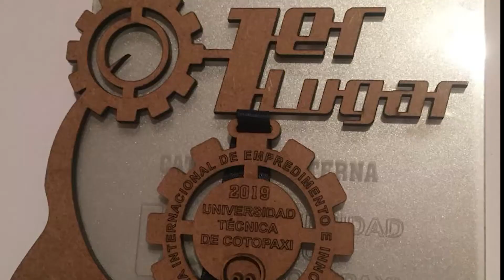Water Power: el generador de hidrógeno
Alumnos de la Universidad Nacional Mayor de San Marcos crearon un motor de combustión utilizando el agua de mar. Además de incentivar el uso de tecnologías limpias, este proyecto puede instalarse en vehículos menores de transporte, como  embarcaciones pesqueras artesanales.